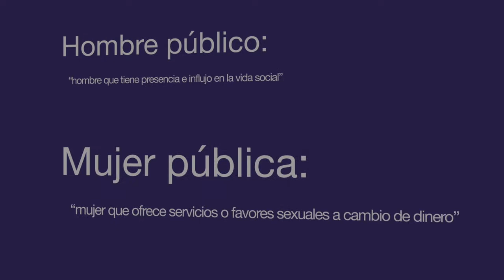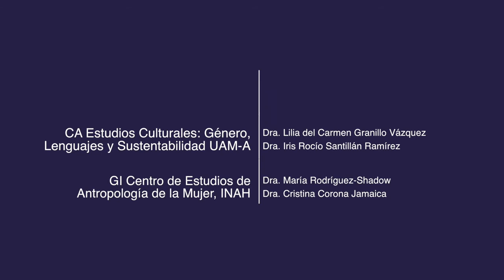Comunicación no sexista Significados sexistas